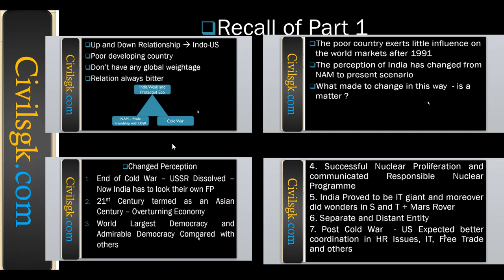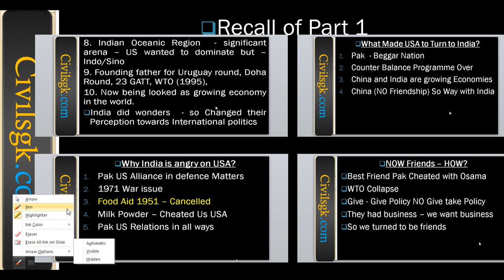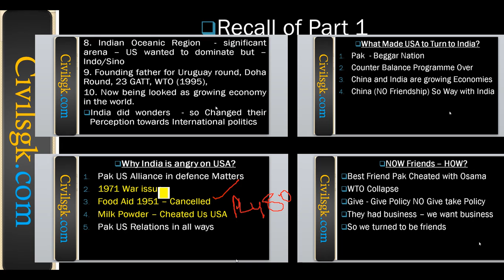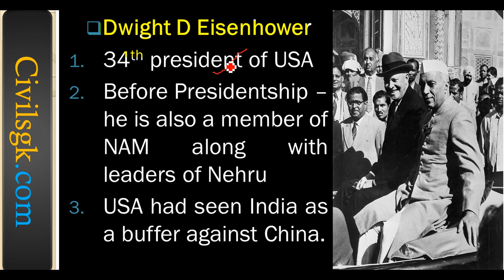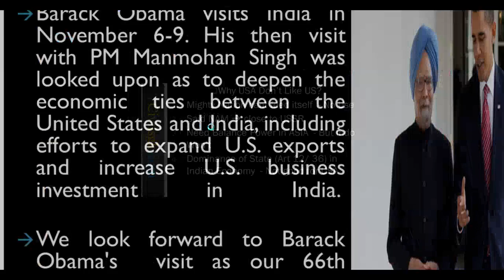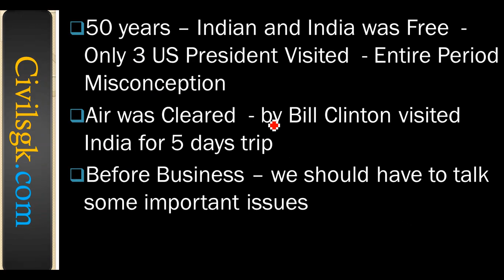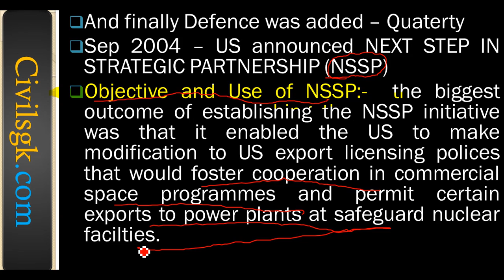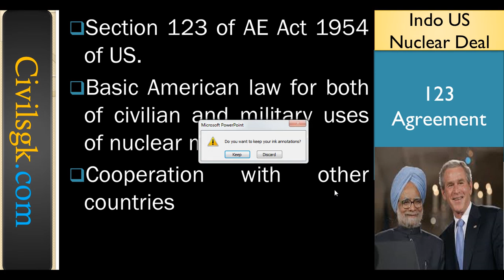Indo US Relations Part 2 by Dr Hari Teja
Changed Perception of Indian towards International Politics, US President Visits and their contribution to India, JCTC, HTG, Trinity and MCQ - for IAS Free coaching